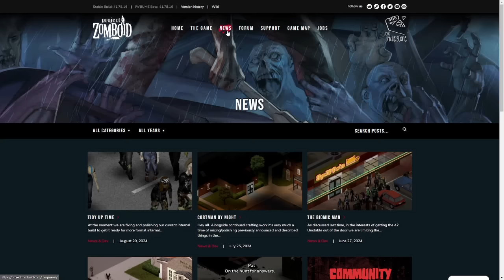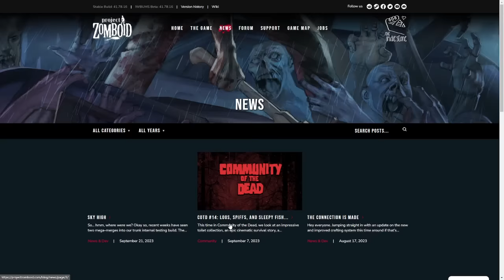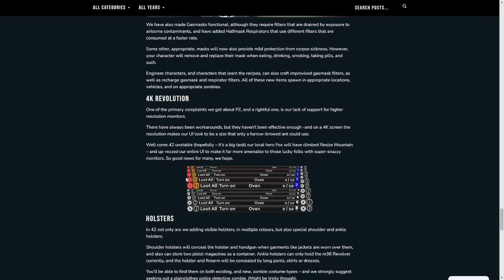LUZ AL FINAL DEL TUNEL, se vienen testeos y pulidos - Project Zomboid B42